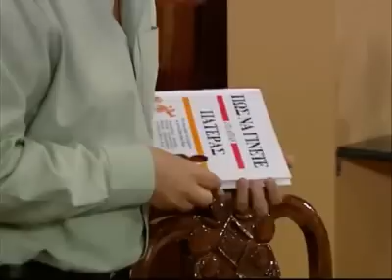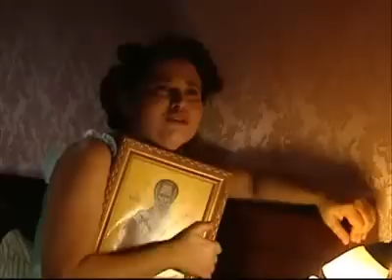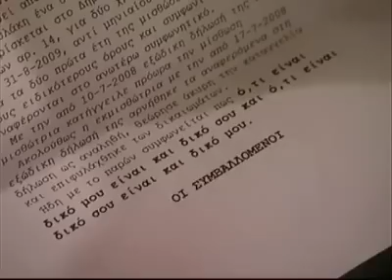Η Πολυκατοικία - Ήταν μια φορά ένα θρίλερ (Επ. 09)